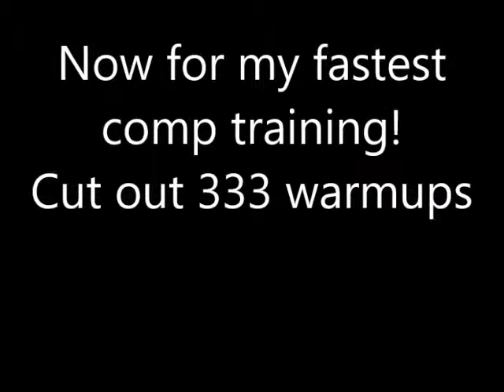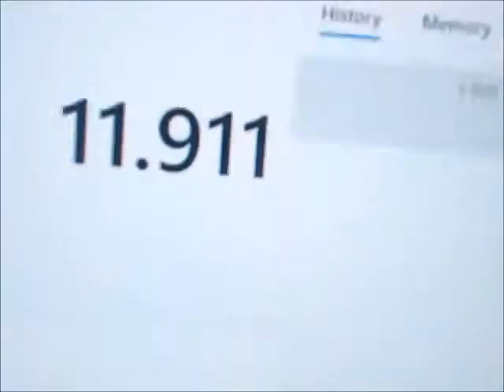All new flat stacking records 333 FOTW and fastest comp training